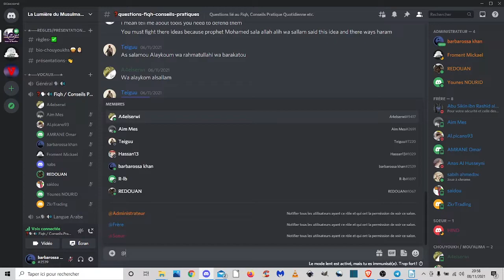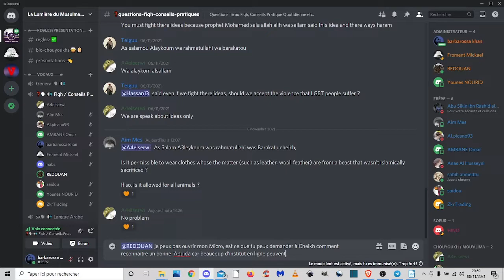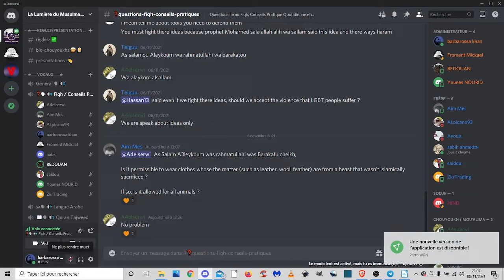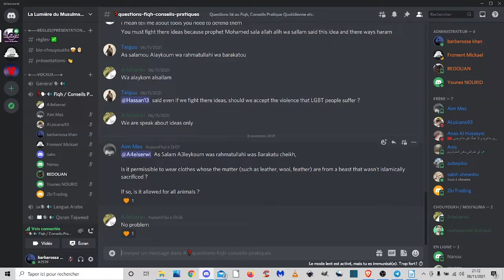L'impact de l'islam sur la famille musulmane Abdelrahman Elserwi